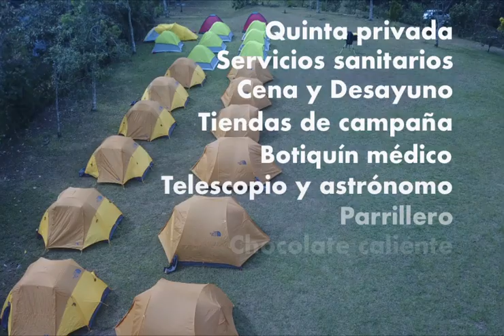Campamento Observacion de Estrellas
Campamentos de observación de estrellas para toda la familia